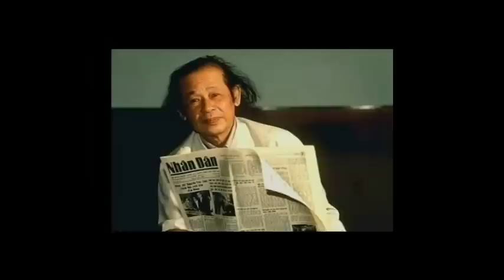ĐCSVN đã bán đứng HS.tặng GS Hà Văn Thịnh và cô giáo Q.A.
_Kẻ nào đã ngầm thỏa thuận ? bán Biển Đông cho Trung quốc ?

_ Ngày 4/ 9/ 1958,Trung Quốc ngang ngược ra TUYÊN BỐ LÃNH HẢI, nội dung có ghi  "quần đảo Hoàng Sa, và quần đảo Trường Sa ...thuộc chủ quyền TQ". Sau 10 ngày Phạm Văn Đồng đã công nhận cái tuyên bố cướp nước trên bằng công hàm Bán Nước có đoạn ghi rõ :
" Chính phủ nước Việt nam Dân chủ Cộng hòa ghi nhận và tán thành tuyên bố, ngày 4 tháng 9 năm 1958, của chính phú nước Cộng hòa Nhân Dân Trung Hoa , quyết định về hải phận của Trung Quốc ".

_Theo một nguồn tin mới được BBC tiết lộ . Trung Quốc mô tả việc chiếm phần còn lại của quần đảo Hoàng Sa trong tay chính quyền Sài Gòn năm 1974 là chiến thắng chung của quân dân Trung Việt : "Trung Quốc vẫn muốn giữ quan hệ tốt với Bắc Việt Nam, thậm chí còn tìm cách mô tả 'chiến thắng Tây Sa' (Paracels) như một 'thắng lợi chung của nhân dân Trung -- Việt' chống lại Hải quân Việt Nam Cộng Hòa, theo một bản điện tín khác của Hoa Kỳ ngày 19/03/1974." ( trích TQ từng xóa lời chống Mỹ của Bắc Việt ).

 _Cựu đại tá Bùi Tín ( Nguyên tổng biên tập báo QĐND, phó tổng biên tập báo Nhân Dân ) tố cáo rằng : Khi nghe tin TQ chiếm Hoàng Sa 1974 , chính quyền Hà Nội tuyên bố rằng " Đất đó ( Hoàng Sa ) nằm trong tay TQ tốt hơn hàng triệu lần nằm trong tay kẻ thù Sài Gòn ".

_ Để bào chữa cho Công Hàm bán nước của Phạm Văn Đồng : Bà Bảy Vân Vợ Tổng bí thư ĐCSVN Lê Duẩn nói : " Trên tình anh em Phạm Văn Đồng có ký giấy nhờ TQ quản lý HS "; Ông Hoàng Tùng UVTW Đảng CSVN nói " "Vì ta bận đánh Mỹ, không có thời gian và chưa đủ khả năng để giải phóng Hoàng Sa nên nhờ bạn Trung Quốc giải phóng. Sau này mình thống nhất đất nước rồi phía bạn sẽ trả cho mình." ( Xem ĐCSVN đã bán đứng Hoàng Sa như thế nào ?

Tất cả đều lôgic với việc ngầm thỏa thuận lấy biển đảo để làm mồi cho giặc, thông qua 3 bản tuyên bố 1956, 1958, 1965 của Chính quyền Hà Nội trong thời ông Hồ Chí Minh ; và logic với "thỏa thuận bán nước của Nguyễn Tấn Dũng" sau này .Nguyễn Tấn Dũng " thỏa thuận " bán nước !

Làm thế nào để tránh chiến tranh mà vẫn bảo toàn được lánh thổ, hoàn toàn khác với đường lối hèn với giặc, ác với dân, cúi đầu cam tâm làm tay sai cho giặc, dâng dần biển đảo cho giặc . Xem (( VN PHẢI LÀM GÌ ĐỂ TRÁNH CHIẾN TRANH VỚI TÀU KHỰA MÀ VẪN BẢO TOÀN ĐƯỢC LÃNH THỔ ?))